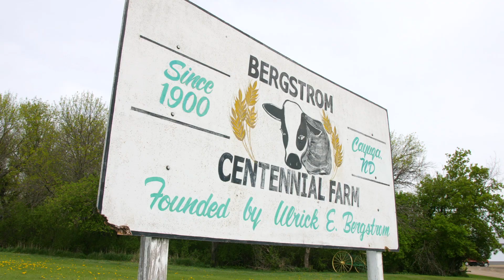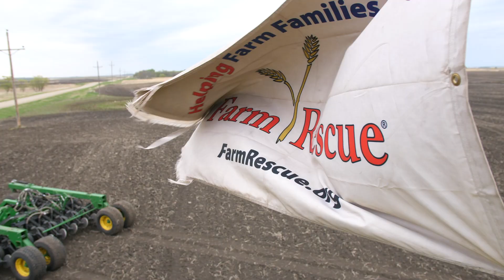Farm Rescue 2018 - Cayuga, ND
Harvey Bergstrom is a third-generation family farmer (and self taught accordion player) who found himself in a difficult situation in the spring of 2018. Following a serious heart attack, Harvey and his wife Judy were in need of extra help to get their soybean crop planted. After a short application process, Farm Rescue volunteers arrived to bridge the gap of crisis on their farm near Cayuga, ND.